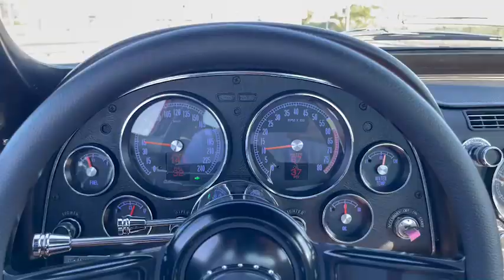1966Corvette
NOW MAKING！
Factory Rally Red/Black
Powder Coated Frame/Energy Polyurethan Body Mount
Crate GM ZZ6EG 405HP
New Hughes TH350 Up to 500Hp/Shiftworks Shifter
All New Glass&Rubber
Vintage Air Frontrunner Kit&AC
American Auto Wire Harness
Sanderson Headers/Side Exhaust
Ididit Tilt Column
Full Dyna Matt
Tanks Inc EFI Tank
Mattson’s Custom Aluminum Radiator W/Fan
Dakota Digital RTX Instrument Gauges&LED Tail Light
Willwood Brake System Front&Rear14″ 6&4Pot
Billetspecialties Magneto Powder Coated 18AW,Steering Wheel
Continental ExtremeContact 215/40-18 7J 235/40-18 8J
Borgeson600 P/S Gear Box
Detroit Speed Electric Headlight Door Kit&Selecta-Speed Wiper Kit
Custom Auto Sound Kit Bluetooth
3″H/D Rear Axle Shaft
Richmond 3.08Gear&Yukon Posi
Ridetech Front TruTurn,Rear StrongArms
Front&Rear Coilover System,Muscle Bar

アメ車販売・カスタム・買取
アイコーポレション

アメ車旧車買取専門サイト
アメ車旧車買取.Inc

静岡県磐田市福田4507